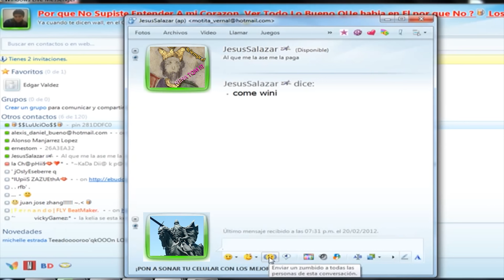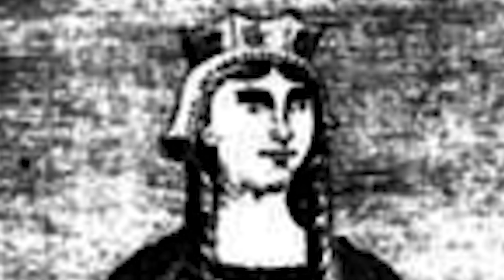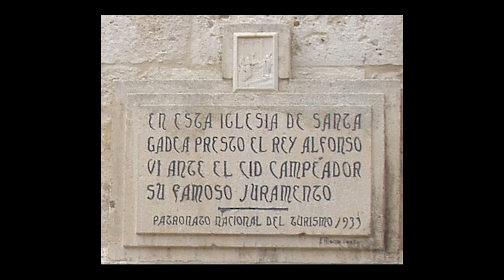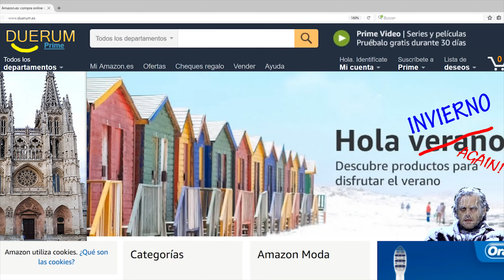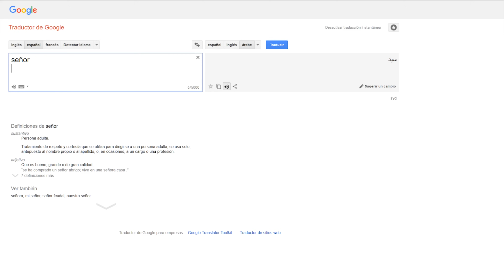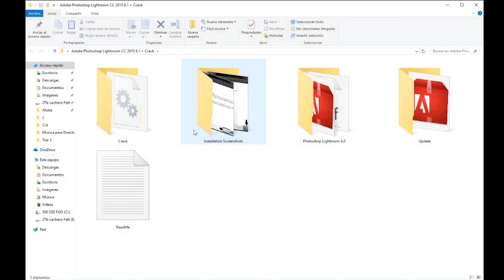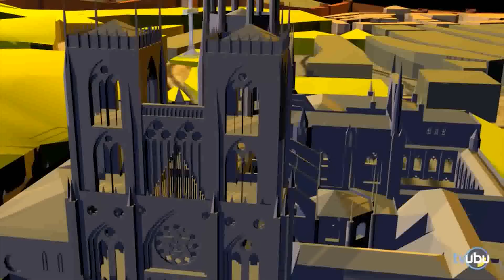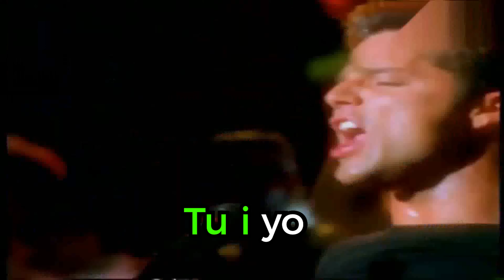El CID Campeador ⚔️ ¿HÉROE o MERCENARIO? 👑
Rodrigo Díaz (Vivar del Cid, Burgos,1048 -Valencia, 1099) fue un caballero castellano que llegó a dominar al frente de su propia mesnada el Levante de la península ibérica a finales del siglo XI de forma autónoma respecto de la autoridad de rey alguno. Consiguió conquistar Valencia y estableció en esta ciudad un señorío independiente desde el 17 de junio de 10944 hasta su muerte; su esposa Jimena Díaz lo heredó y mantuvo hasta 1102, cuando pasó de nuevo a dominio musulmán.

⭕⭕⭕⭕⭕⭕⭕⭕⭕⭕ + INFO ⭕⭕⭕⭕⭕⭕⭕⭕⭕⭕

¿Necesitas una camiseta to wuapa?

A toda leche
@Lechero Fett

🔈-Servidor de TS para Lokopizzas - Gracias a Doge :)
atodaleche.pfservers.es

🔫 Servidor de CS para Lokopizzas - Gracias a Doge :)
csgolechero.pfservers.es

Y por último si te aburres y me puedes echar una mano... deja un mensaje en el vídeo diciendo como has encontrado el canal, o si tienes alguna sugerencia para ayudarnos a subir en suscriptores, o nuevos vídeos que te apetecen o lo que sea... aquí te dejo el mail para que me lo petes con tus cosas ;) Siempre se agradecen, de verdad.